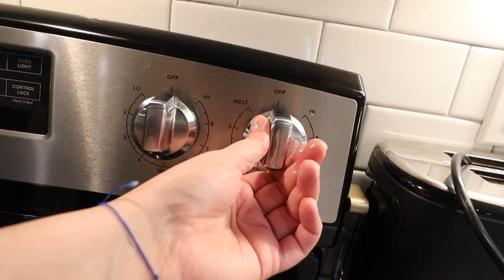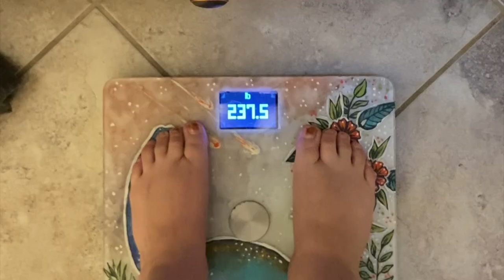WORK WEEK HUSTLE & CHETTY RUNS AWAY *no one be alarmed it was only for 2 hours*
LINKS:
Century punching bag
Century grappling gloves